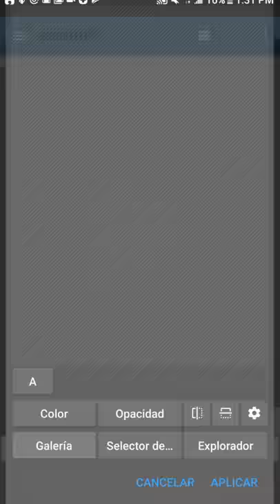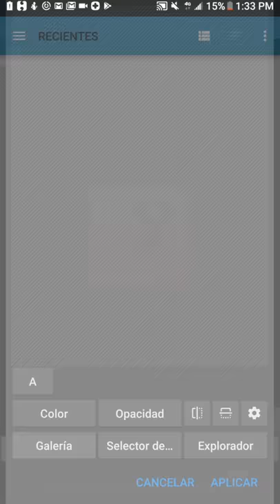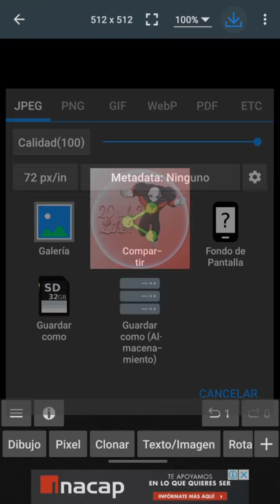*TUTO*|skins tipo wxxs :v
espero les guste y les sirva :)

-app photo editor play store

-skins , borde y gradientes en comentarios

-mi id nebu : 8002715